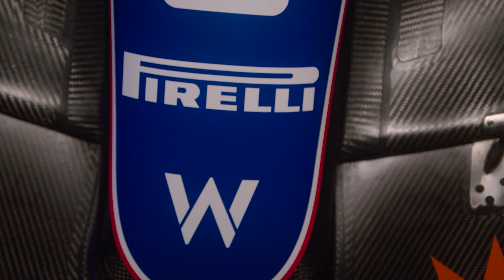Williams Racing presenteert FW46 livery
Williams Racing heeft de livery van de gloednieuwe bolide voor het nieuwe Formule 1-seizoen 2024 onthuld. De Britse renstal is na Haas het tweede team dat de nieuwe auto presenteert en deed dit in New York. Bekijk in deze video de nieuwe Williams Racing FW46, vernoemd naar oprichter Frank Williams, vanuit alle hoeken.